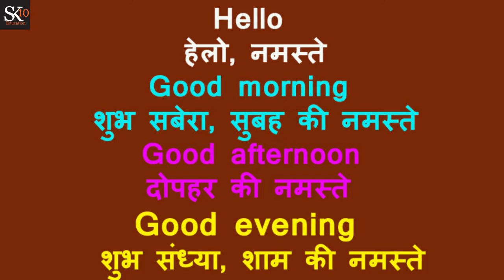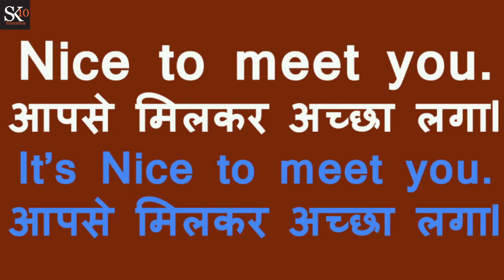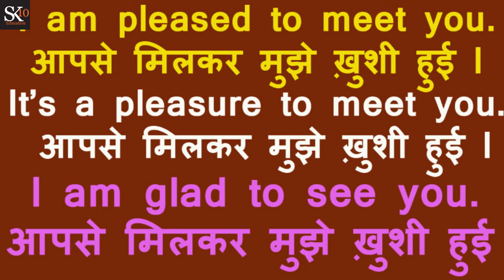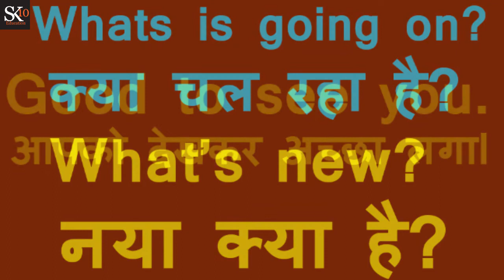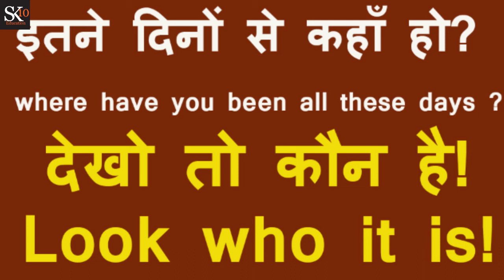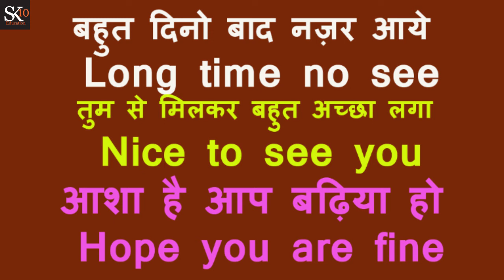मिलने पर कैसें बात चित करे / अभिनंदन कैसें करें / greeting sentence in English/ daily useful English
दोस्तों आज हम इस video में आपके लिए लेकर आयें हैं 51 ऐसे Sentences / ऐसे Sentences को include किया गया है,जिसे आप daily/प्रतिदिन बोलते हैं / जो हम आपको Daily use English Sentence बता रहें हैं उन्हें regular basic पर "पढने और बोलने " से आपकी - Hindi to English Translation और आपकी English speaking बहुत जल्दी ही/ fast तरीके से 'improve' होयेगी । और फिर आप English मे बोल पाऐंगे ।This is the most important Point to speak English fluently.